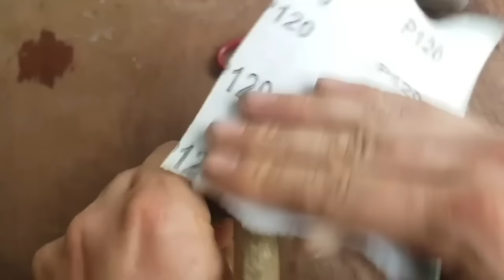How to make a Slingshot | No Power Tools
How to make a simple target  shooting or hunting natural tree fork slingshot with basic tools. This is a fantastic tool for survival purposes and bushcraft because with a little practice you can become skilled enough with a slingshot to feed yourself